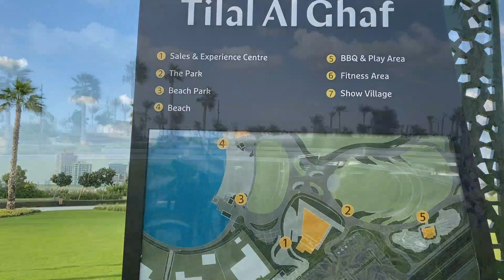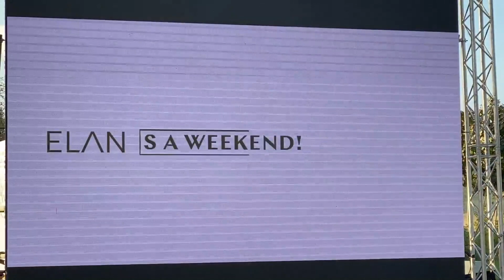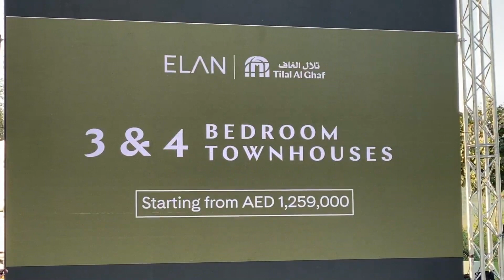Aura At Tilal Al Ghaf by Majid Al Futtaim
This video is about new residential community in Dubai called Tilal Al Ghaf by Majid Al Futtaim.

Just to Refresh Project offerings:
1. Project Name: Elan, Tilal Al Ghaf 2.3&4Bedroom Townhouses
3. Completion : Dec 2022
4. Sizes: Approx 2152 sqft 3Bedroom and 2352 4bedroom.
5. 60/ 40 Payment Plan with 3 Years post handover
6. Starting Price: 1259,000*
7. Service charges: 3.5-4*Psqf on Bua.

Payment Plan Break Up
5% Down Payment
5% with in 30 days
40 % during construction
10% on completion
40% post completion over 3 Years
2% DLD waved